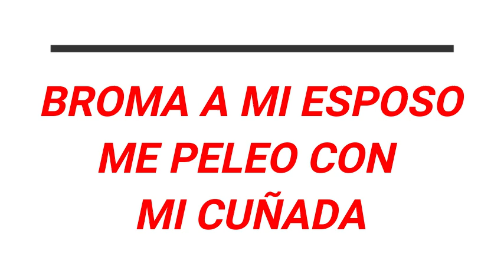BROMA A MI ESPOSO!! (ME PELEO CON MI CUÑADA)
Esta vez le hice una broma a mi esposo, según yo tomo una llamada y me peleo con mi cuñada x teléfono, esperen a ver su reacción.. SE ENOJO MUCHO. NO OLVIDEN SUSCRIBIRSE.